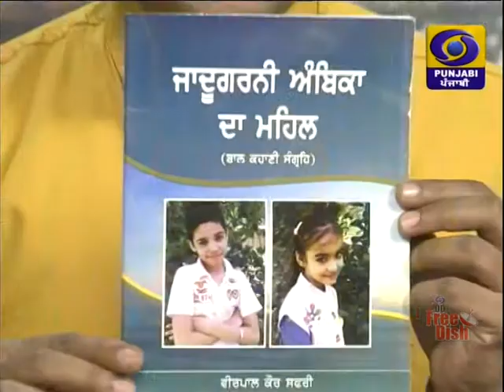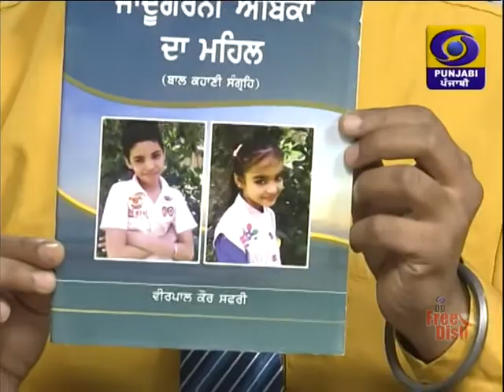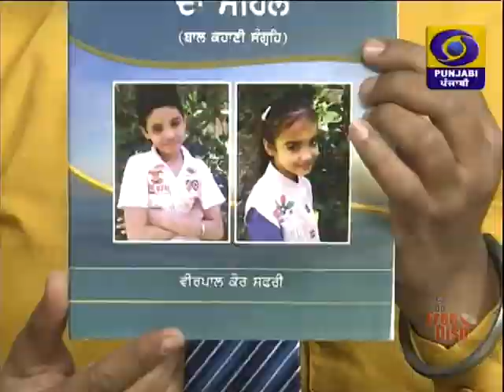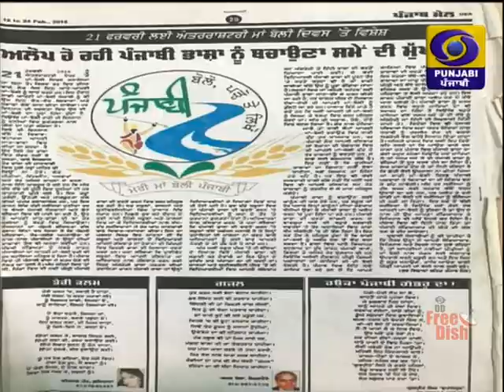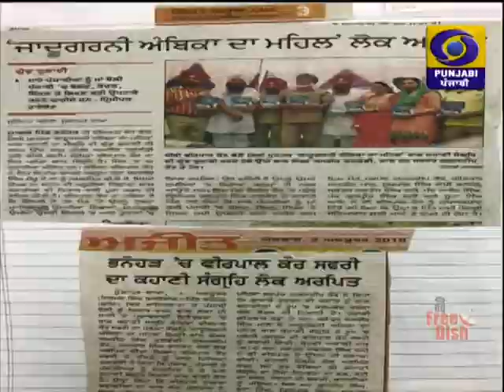navi udari Veerpal Kaur